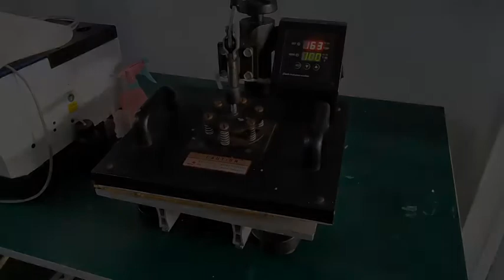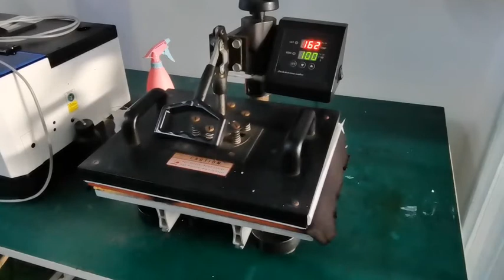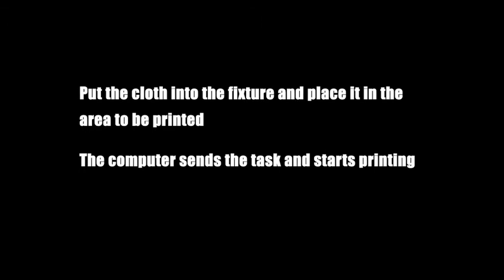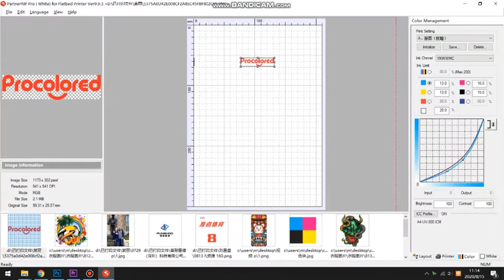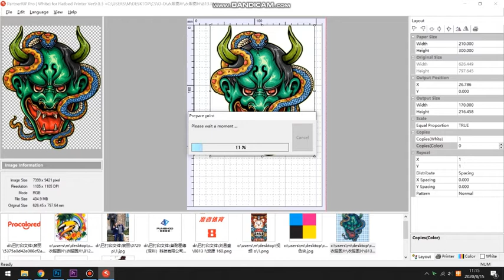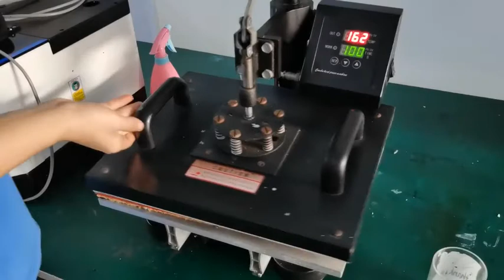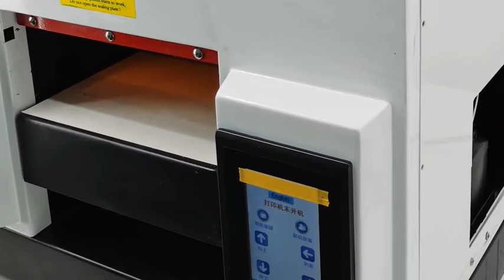DTG (Direct to Garment Printing) Step by Step Process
SENORTIAN DTG Printer A3 For Tshirt T Shirt Printing Machine:

·DTG Product information :

·DTF Product information :